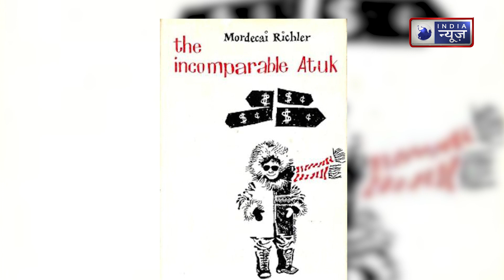श्रापित फिल्म जिसने 6 Actors को मार डाला! The Cursed Movie | Haunted | Viral Detective | Viral News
इस फिल्म का नाम अटूक (Atuk) है और ये एक ऐसी हॉलीवुड मूवी है जो कभी बनाई नहीं जा सकी. इस मूवी में हीरो का रोल करने के लिए जिस किसी ने भी स्क्रिप्ट को पढ़ा, उसकी मौत (Death) हो गई. हो सकता है आपको इस बात पर यकीन न हो या फिर आप इसे इत्तेफाक कहने लगें. लेकिन जब फिल्म इंडस्ट्री (Film Industry) ने एक के बाद एक मौत देखी तो सभी के पैरों तले जमीन ही खिसक गई. इस स्क्रिप्ट की शुरुआत एक कनाडाई लोकगीत (Canadian Folklore) से होती है.